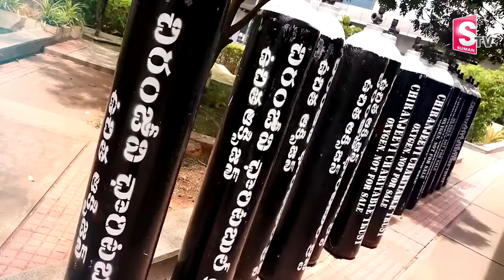Actress Roja Ramani Interview | Hero Tarun | Telugu Interviews | SumanTV Vijayawada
@SumanTVVijayawada is one of the leading News channels which the delivers National and International And Regional News Streaming 24/7.